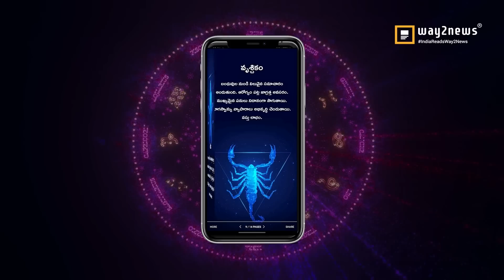02/03/2023| ఈరోజు రాశి ఫలాలు | Mesham to Meenam Dhina Phalalu | Daily Horoscope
Rasi Phalalu, Today Rasi Phalalu in Telugu | ఈ రోజు రాశి, ‎ఈ రాశి వారికి, 02/03/2023‎ఈ రాశి వారు శుభవార్త... · ‎ఈ రాశివారికి కొత్త, Daily
Panchangam | Daily Horoscope | Rasi Phalalu | mulugu.com, Weekly Rasi Phalalu 2023, శ్రీ ములుగు రామలింగేశ్వర వర ప్రసాదు సిద్దాంతి , Sri Mulugu
Ramalingeswara Vara Prasadu Siddanthi, Mesha Rasi (Aries Horoscope) మేష రాశి,
Vrushaba Rasi (Taurus Horoscope) వృషభ రాశి, Mithuna Rasi (Gemini Horoscope) మిధున రాశి,
Karkataka Rasi (Cancer Horoscope) కర్కాటక రాశి, Simha Rasi (Leo Horoscope) సింహ రాశి, Kanya
Rasi (Virgo Horoscope) కన్య రాశి, Tula Rasi (Libra Horoscope) తులా రాశి, Vruschika Rasi
(Scorpio Horoscope) వృశ్చిక రాశి, Dhanussu Rasi (Sagittarius Horoscope) ధనస్సు రాశి, Makara
Rasi (Capricorn Horoscope) మకర రాశి, Kumba Rasi (Aquarius Horoscope) కుంభ రాశి, Meena
Rasi (Pisces Horoscope) మీన రాశి

1.Mesha Rasi  :  01:14

Jilledu Vattulu tho deeparadhana cheyadam sreyaskaram.

2.Vrushabha Rasi  : 01:44

Lakshmi Tamara Vattulu tho deeparadhana cheyadam vala manchi phalitallu

3.Mithuna Rasi :  02:10

4.Karkataka Rasi : 02:39

Navagraha vattula tho deeparadhana cheyadam Manchidi.

5.Simha Rasi :  03:07

6.Kanya Rasi :  03:36

7.Tula Rasi  :  04:01

8.Vrushika Rasi  : 04:29

Sri Lakshmi Chandanam Upyoginchadam Vala subha phalitallu.

9.Dhannassu Rasi : 04:56

10.Makara Rasi : 05:22

 Aratinara Vattulu tho deeparadhana cheyadam sreyaskaram.

11. Kumbha Rasi : 05:48

12. Meena Rasi : 06:15